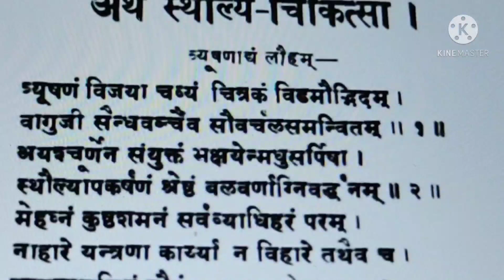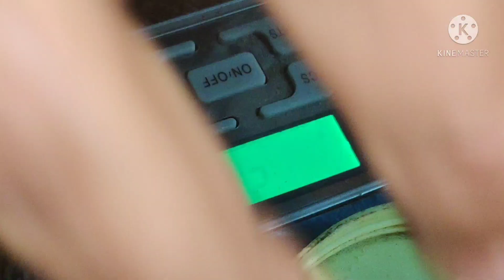मोटापा कैसे कम करें। मोटापा घटाने का तरीका। मोटापे का आयुर्वेदिक इलाज। obesity treatment।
मोटापा कैसे कम करें।और मोटापे को घटाने का तरीका। मोटापे का आयुर्वेदिक इलाज।जैसे शब्द को टाइप करके आप सोशल साइट में मोटापे संबंधित विशेष जानकारी को ढूंढ रहे हैं तो यह वीडियो आपके लिए महत्वपूर्ण रहेगा हम इस वीडियो में मोटापे को खत्म करने वाली आयुर्वेदिक इलाज के बारे में विस्तृत जानकारी दे रहे हैं जहां पर मैं आपको आयुर्वेदिक ग्रंथों में बताया गया त्र्युषणाद्यं लौह के बारे में बताने वाला हूं और दवाई बनाने का तरीका सिखाने वाला हूं कृपया वीडियो के अंत तक बने रहिए यदि आप मेरे चैनल में पहली बार आए हो तो कृपया सब्सक्राइब करना मत भूलिए आयुर्वेदिक ग्रुप से जुड़े हो तो इस वीडियो को वहां शेयर जरूर करें ताकि लोगों को अधिक से अधिक जानकारी मिल सके।